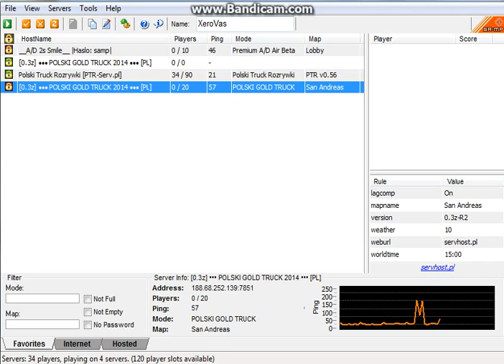Życie jako Ratownik || Odc.1 Sezon.1 || Zapraszamy na Server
(*) Rozwiń (*)

Witam was w nowej seri poświęconej pogotowiu Serdecznie zapraszamy do oglądania ;)

+ IP Servera Polski Gold Truck: 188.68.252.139:7851
+ IP TS3 Polski Gold Truck: tsx55.net-speak.pl:6430